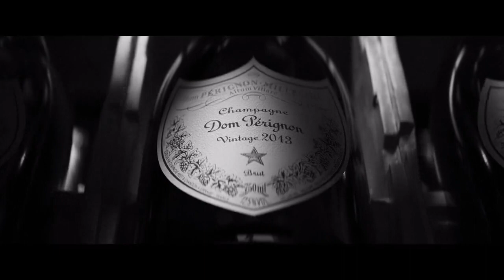Dom Pérignon 2023 commercial with Lady Gaga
A real artist has a whole world inside her mind and Lady Gaga as musician before anything else has a whole connection with her instruments, the composition takes form with the visual aesthetics and the dance moves bring the audience in a liberation scenario just like the artist herself feels her emotions through each notes that she plays.